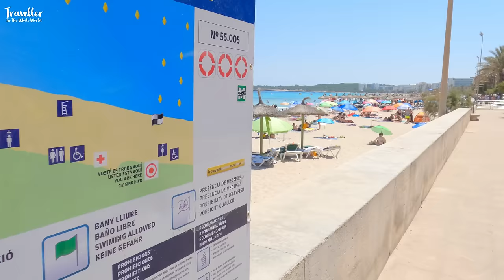🇪🇸STUNNING BEACH IN MALLORCA!!! - CALA MILLOR! MALLORCA, MAJORCA, SPAIN - August 15, 2022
Hi hi friends! We are taking a walk today on the beautiful white sand beach of Cala Millor, the beach is actually one of the best large beaches on the east coast of Mallorca.
The colors on this island are mesmerising and incredible.

f I manage to bring you a sense of awe and excitment with my videos please consider buying me a hot cofee :)

The Gear used in & to make the videos from my channel:
DJI Mini 2 Combo & Auto-Activated DJI Care Refresh Bundle 55-250mm Canon lens
Saramonic SR-M3 Mini Directional Condenser Microphone SanDisk 256GB Extreme MicroSDXC UHS-I Memory Card with Adapter
Canon Eos R
​GoPro Hero 9
Endurax Camera Backpack
Headlamp Flashlight, IKAAMA 1100 Lumen Rechargeable LED Head lamp with Red Light